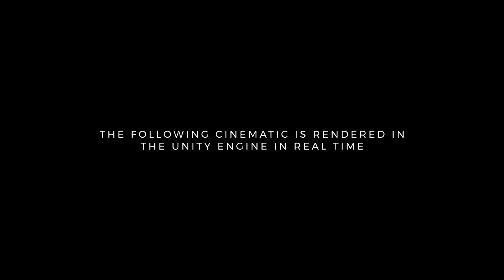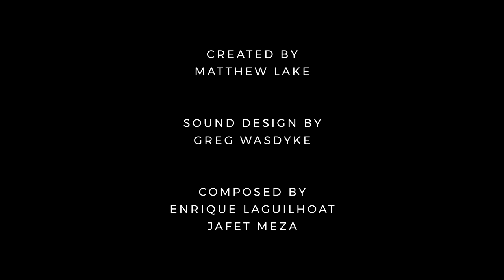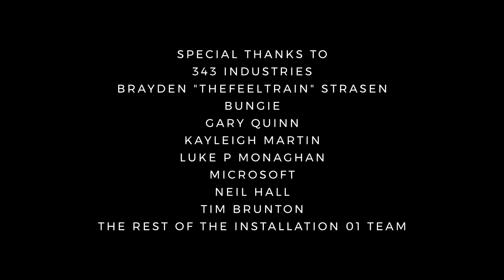🎮 New Free Halo Game►INSTALLATION 01 - Official Cinematic Trailer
THE FIRST INSTALLATION
Installation 01 a fan-made Halo game being made by Halo lovers working from around the world. We aim to build an artistic tribute to Halo that recreates the multiplayer experience of the Bungie-era games.

My Specs❤
Windows 7 Professional 64-bit SP1
CPU: AMD FX-6300 - Vishera
RAM: 8.00GB Single-Channel DDR3
Motherboard:MSI 970A-G43 (MS-7693)
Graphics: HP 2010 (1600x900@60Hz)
Graphics: NVIDIA GeForce GTX 750 Ti (MSI)
Storage: 250GB SanDisk SD8SBAT256G1122 ATA Device (SSD)
        1TB Seagate ST31000528AS ATA Device (SATA)
Audio: Realtek High Definition Audio

♪Music/Track
► INGAME

❤ ❥ 웃 유 ♋ ☮ ✌ ☏ ☢ ☠ ✔ ☑ ♚ ▲ ♪ ✈ ⌚ ¿
♡ ღ ツ ☼ ☁ ❅ ♒ ✎ © ® ™ Σ ✪ ✯ ☭ ➳ 卐 ✞
℃ ℉ ° ✿ ϟ ☃ ☂ ✄ ¢ € £ ∞ ✫ ★ ½ ☯ ✡ ☪

What The Fuck Are You Doing Reading That Far In The Description? Are You Some Detective Or Something? Drop A Comment Im Really Curious About What You Were Doing There.